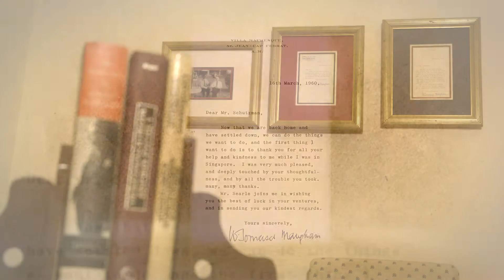The History of Raffles Hotel - Literary Giants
The History of Raffles Hotel - Literary Giants stayed at Raffles